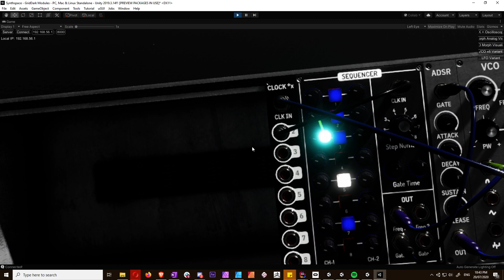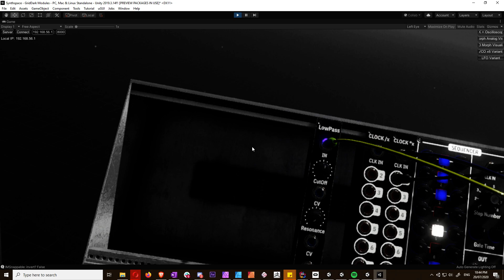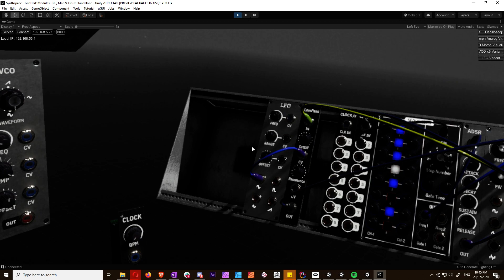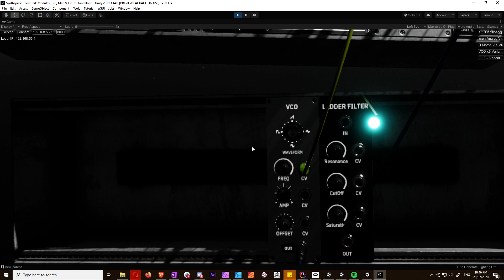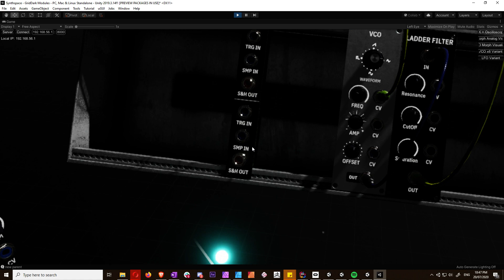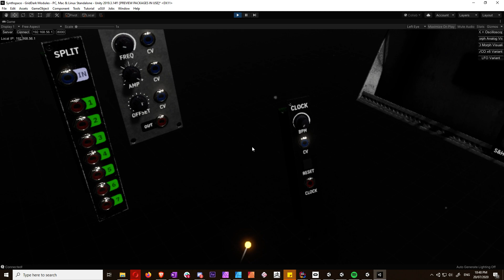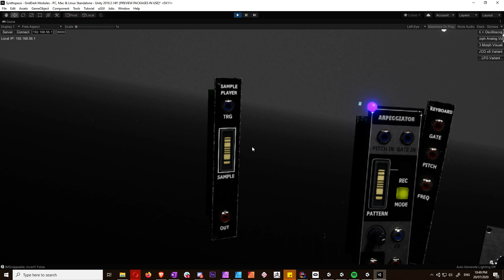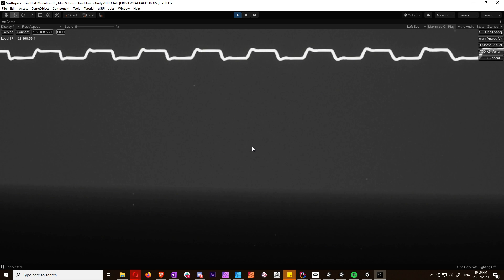Testing some new bits and pieces in Synthspace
Sequencer, snap modules into racks, clock divider, clock multiplier, etc.